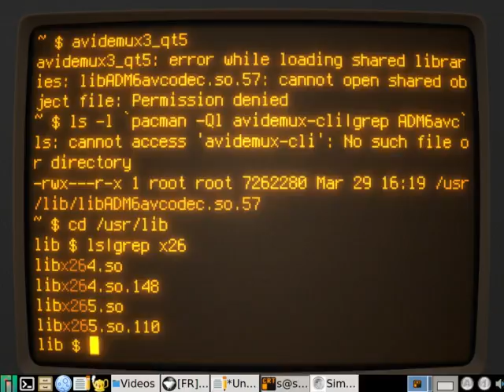avidemux 2.6 - fix permission error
avidemux3_qt5
ls -l `pacman -Ql avidemux-cli|grep ADM6avc`
cd /usr/lib/
ls|grep x26
stat --format '%a' `ls|grep x26`
ls|grep ADM6avc;stat --format '%a' `ls|grep ADM6avc`
chmod 755 `ls|grep libADM6`

avidemux3_qt5